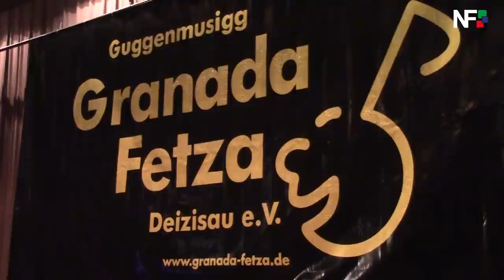04.11.2017 - Fetza Feschd der Granada Fetza in Deizisau